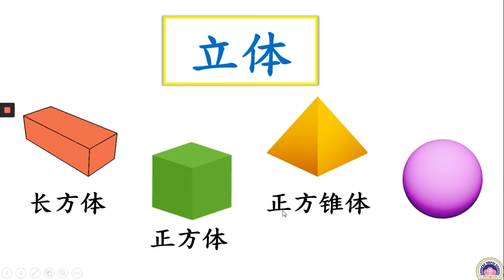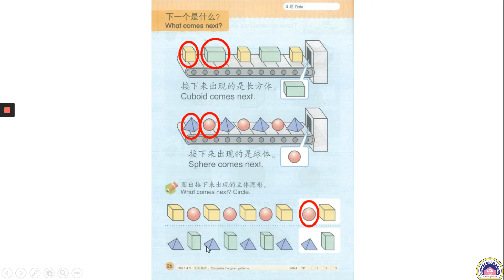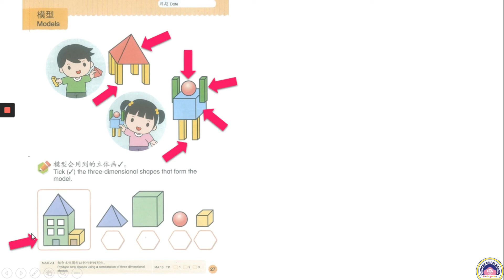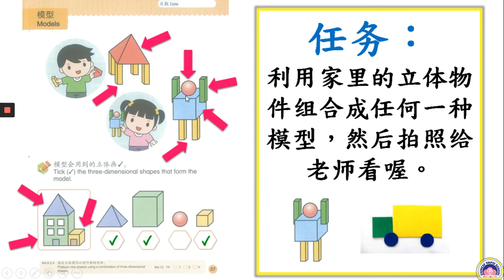C.T.S.K台校附幼-6歲大班數學"立體 2"